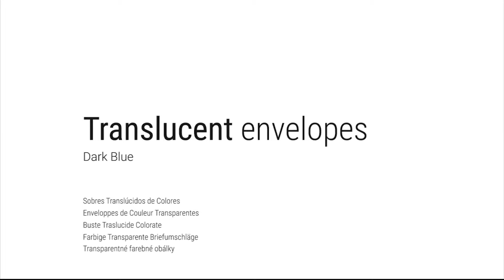Translucent envelopes: Dark Blue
Get your mailing noticed. Translucent envelopes are great for an eye catching insert that you want the addressee to notice immediately upon delivery. Your invitations, announcements, direct mail, or cards will look stunning.

Vellum Envelopes, as they are also sometime called, are made of chlorine-free bleached cellulose and we have 9 different sizes and 7 trendy colours: Red / Dark Blue / Light Blue / Yellow / White / Clear / Orange.